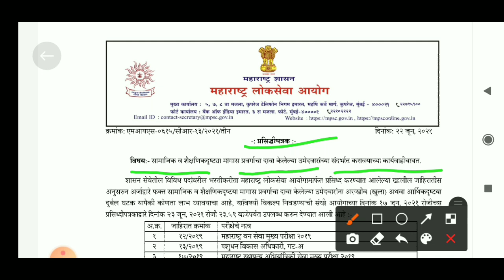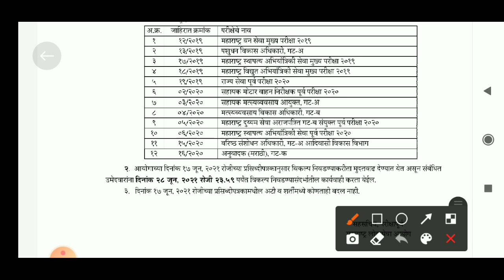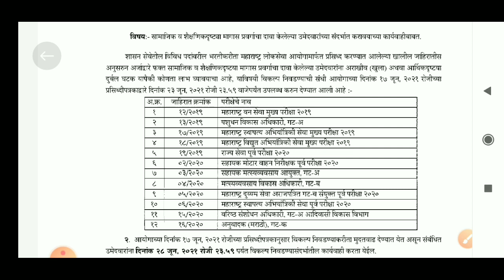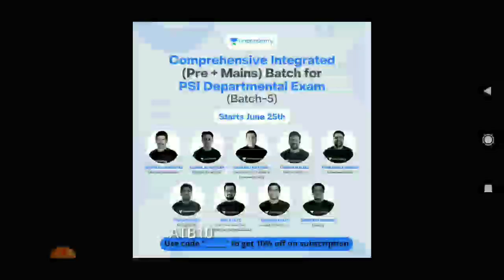MPSC परीक्षा 2021 | नविन अपडेट | Mpsc update | mpsc new update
नमस्कार मित्रांनो,

{Unacademy तुमच्या साठी घेऊन आले 👇}

आजच ही बॅच Join करा .. !